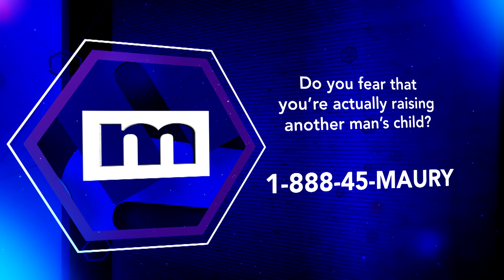It's a parking lot sex scandal! | The Maury Show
Willie has never played a father in Nemesha's entire life, and she assumed he was a deadbeat dad. However, Willie recently revealed that he isn't even her real father! Catch all the behind-the-scenes drama on this episode of AfterTheResults